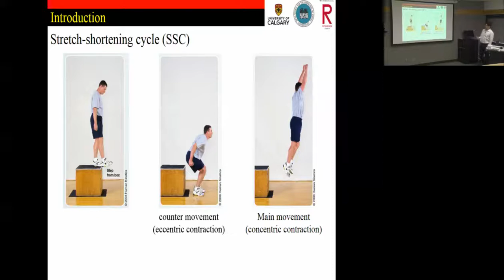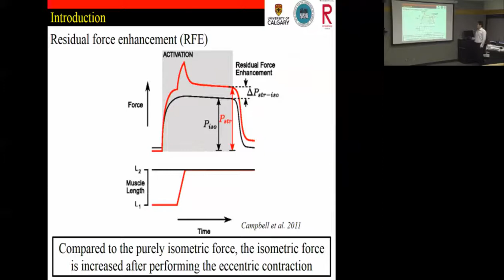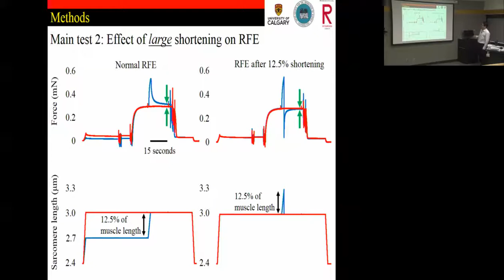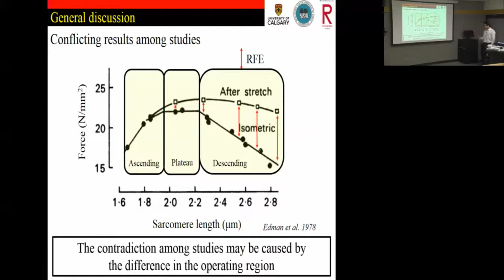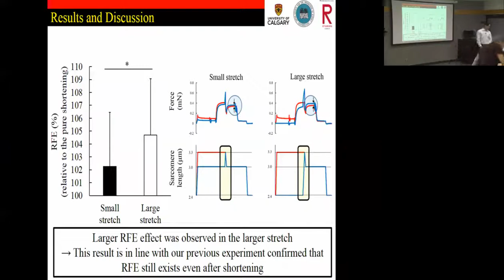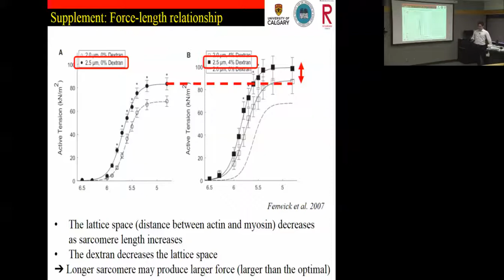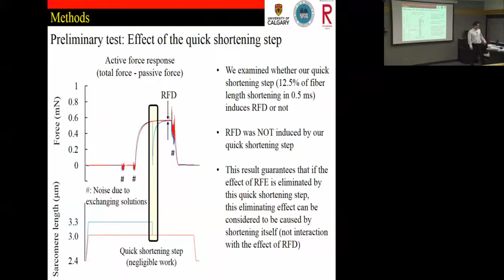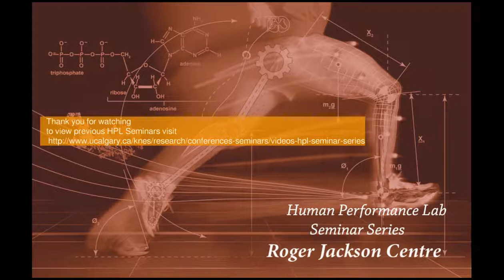Dr. Atsuki Fukutani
Does Residual Force Enhancement Contribute to Stretch-shortening Cycle?